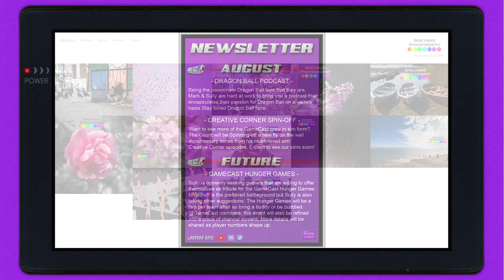[ Leaked Xbox Scarlett/Nextbox ] Are We Ready For Cloud Gaming? | Pocket Edition Ep.34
Welcome to Pocket Edition, the podcast that covers a variety of gaming-related topics. Pocket Edition is bite-sized, queue us up and take on the go.

[ Leaked Xbox Scarlett/Nextbox ] Are We Read For Cloud Gaming? | Pocket Edition Ep.34

♦ FOLLOW & SUPPORT GAMECAST ♦

♦ CASTERS ♦

♦ EPISODE MUSIC ♦